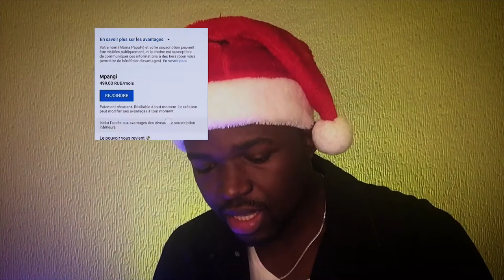Annonce importante 😱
Dans cette vidéo, je vous annonce un truc assez important que nécéssaire.